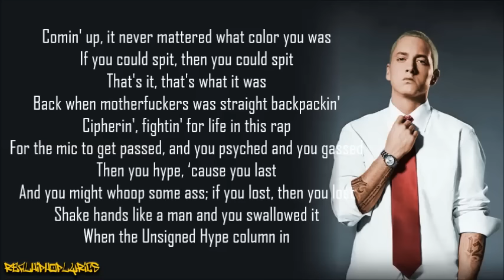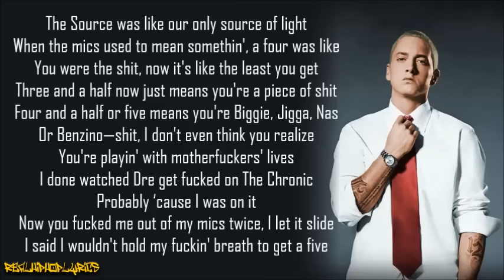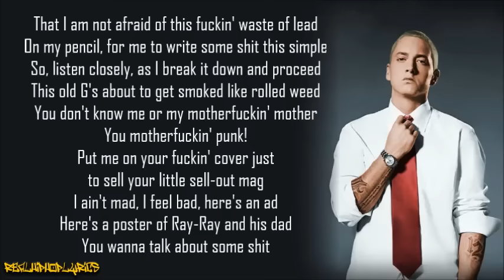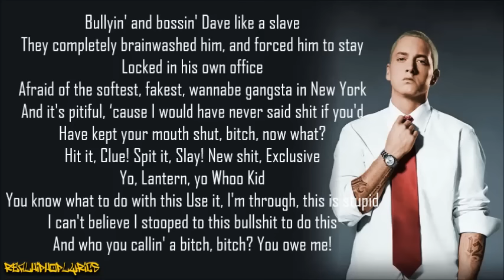Eminem - The Sauce (Lyrics)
Artist/Group: Eminem
Album: Invasion - Shady Times (by DJ Green Lantern)
Released: 2002
Label: 101 Distribution

"The Sauce" is a diss to Benzino and The Source Magazine.